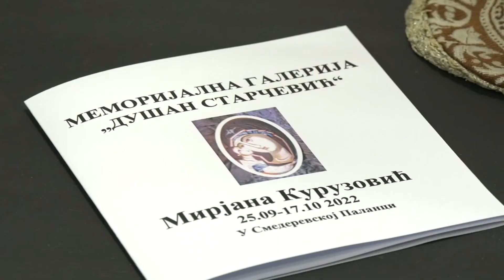Izložba "Grafički herbarijum" Mirjane Kuruzović u Memorijalnoj galeriji "Dušan Starčević"